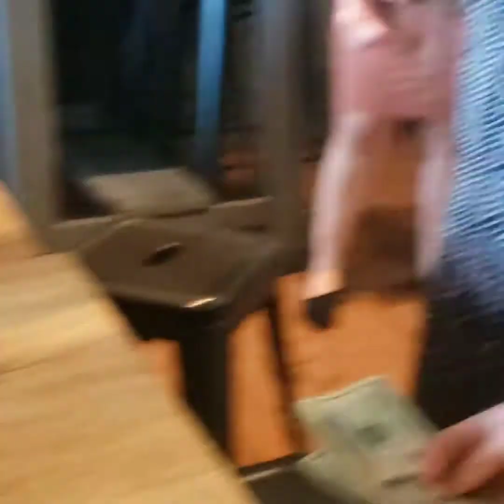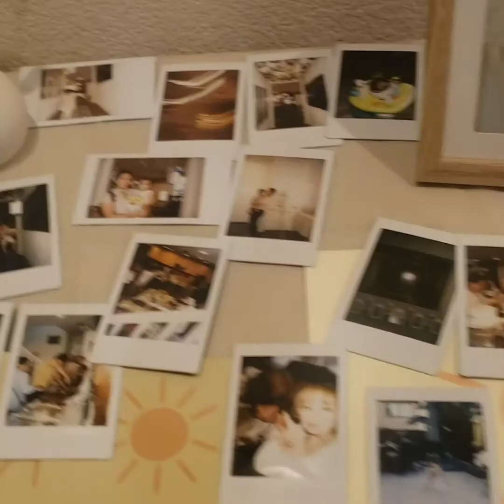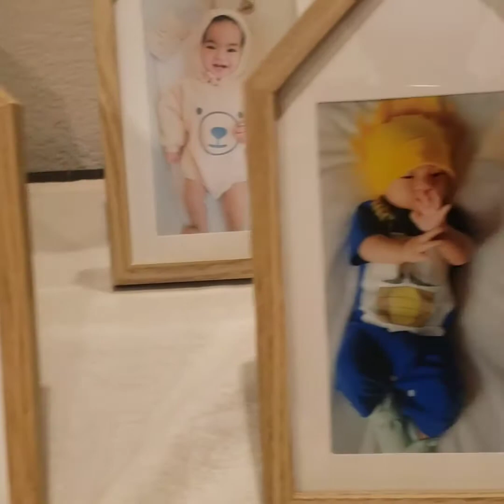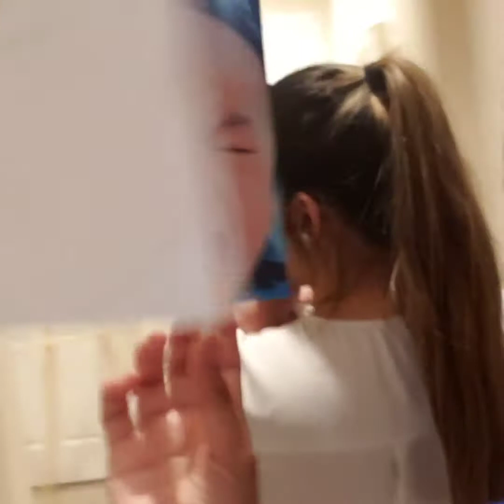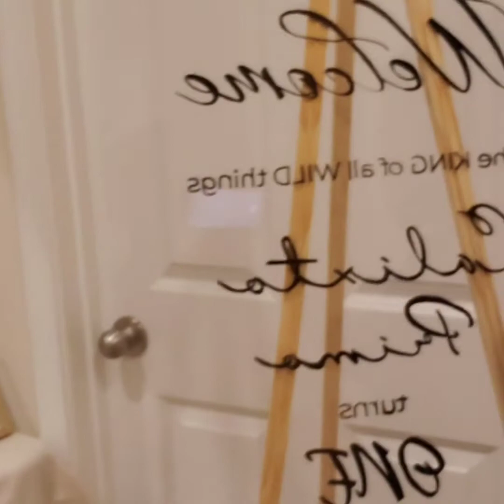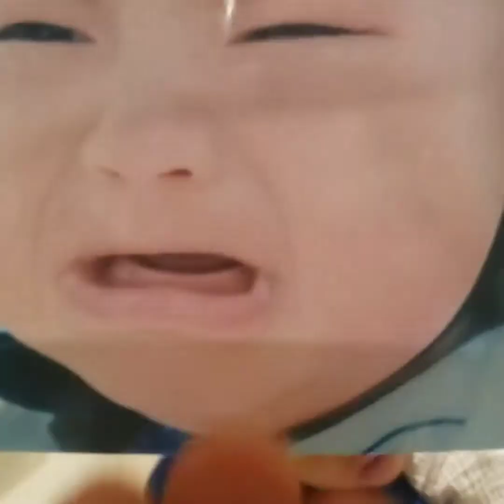Calixto Baptism and 1st Birthday